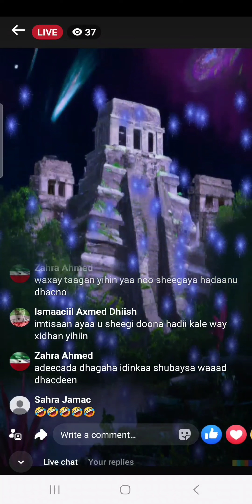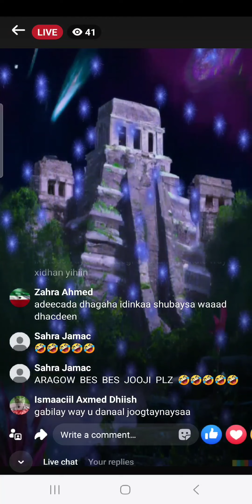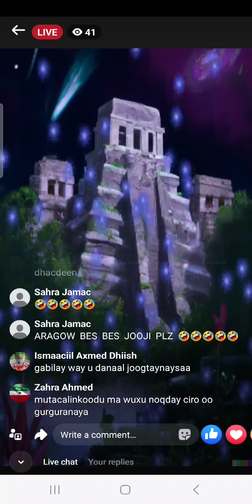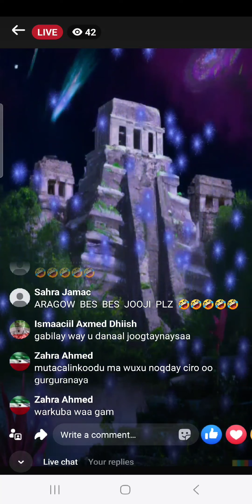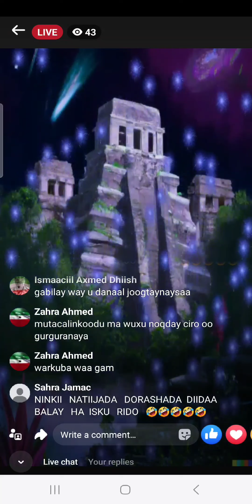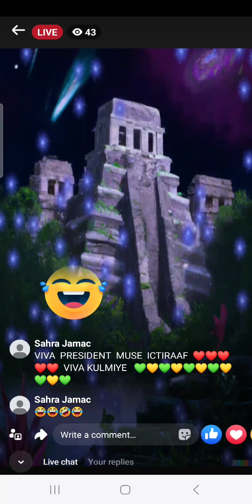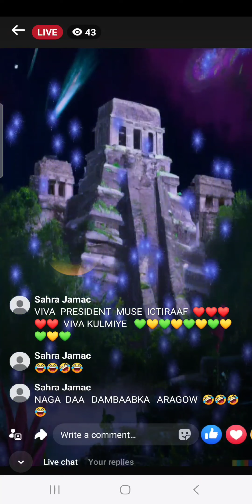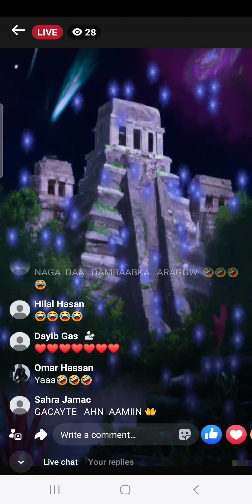Gogarada Hurudda Naga la Tag. Baroor & Hees laguma Galo Madaxtoyadala JSL. Wadani Gubaya JSL#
# Hanjabaada Wadani # JSL#